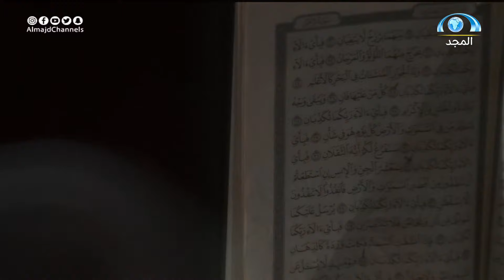رغم حماسه وسعادته الكبيرة انجرح صوته أثناء تلاوته وهكذا علقت اللجنة | المتسابق عبدالملك الأمين